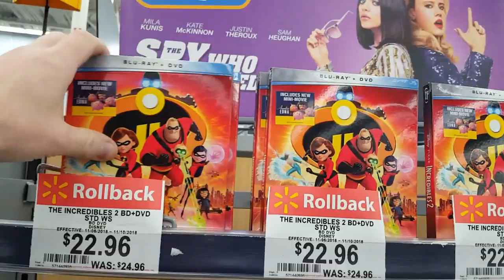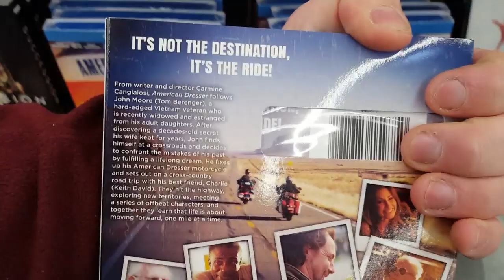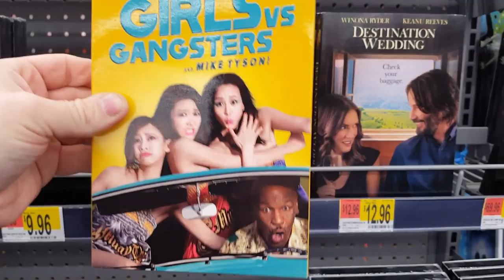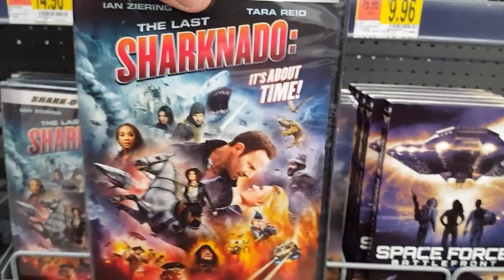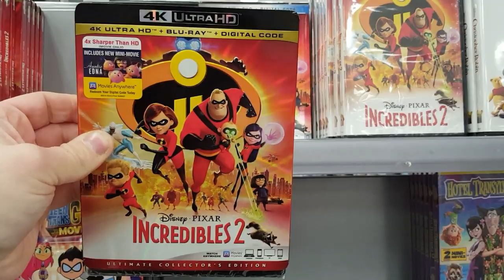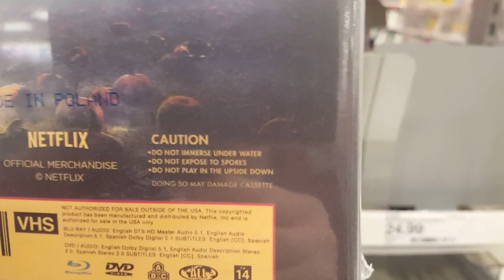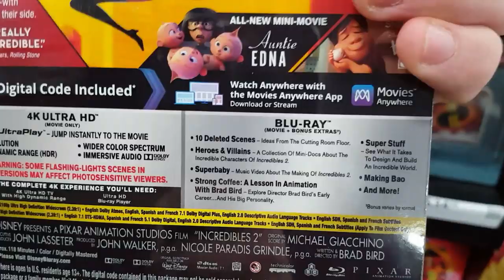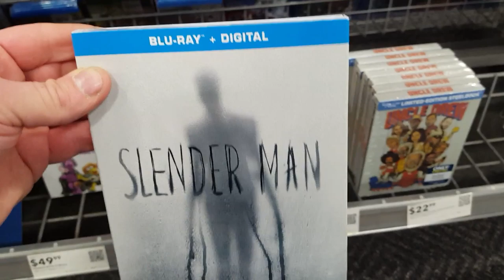Blu-ray / Dvd Tuesday 11/6/2018 Out and About Video